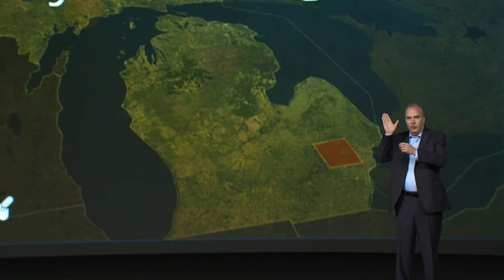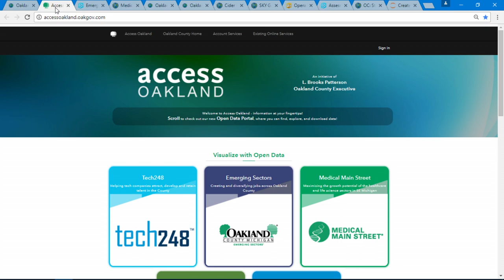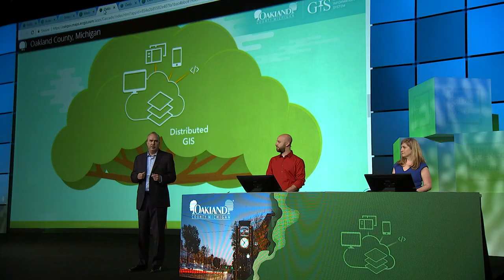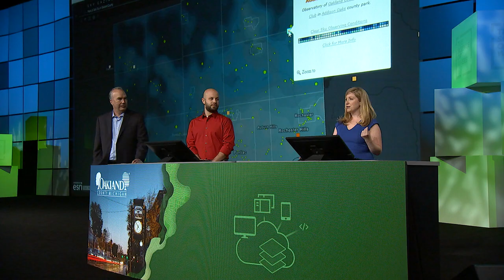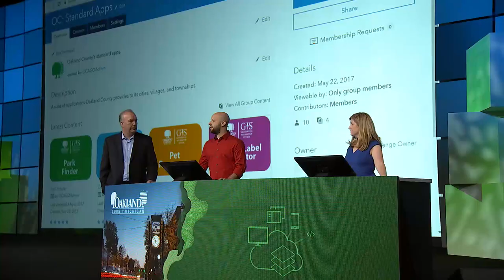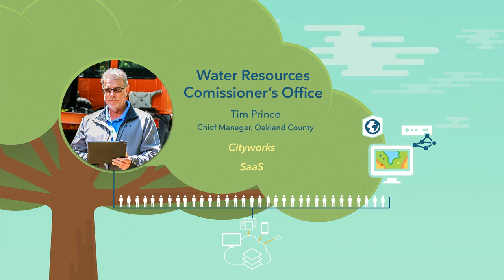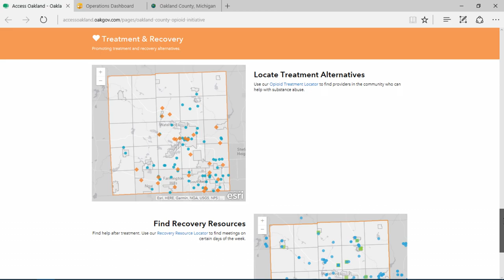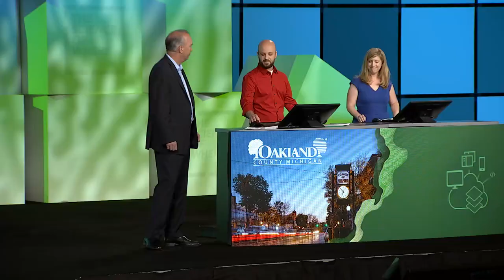Esri UC 2017: Oakland County, Michigan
Join Phil Bertolini, the Deputy County Executive and CIO of Oakland County, Michigan, and his staff Tammi Shepherd and Mike Dagle. They take a tour of exciting GIS growth in the county and explain how a single innovative application branched throughout their organization.